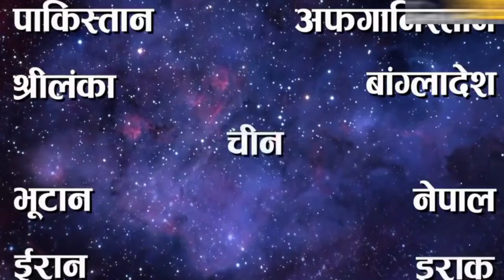why all gods are born in india 😮🙏 | why all gods born in india in hindi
Doston iss video mein humne aapko yeh btane ki koshish ki hai ki Bharat mein hi saare bhagwaan kyu janme. why all gods are born in india.

👉YOUR SEARCH👈

How many gods are born in India?
Where did Indian gods come from?
Who is real God in Hindu?
Who created Shiva?
Who started Hinduism?
How many gods are in Islam?
What is the oldest religion?
why all gods born in india quora
jesus vs hindu gods
who is the real god in hinduism
how hindu god born
all gods born in india
why ranm was born in india
bhagwan ram ka janm bharat mein hi kyon hua
hindu dharm ke avatar bharat mein hi kyon huye
hindu dharm ke avatar
bharat mein janme devi devta
devi devta jinka bharat mein huya janm

👉FOLLOW ME ON👈
👉HASHTAGS👈